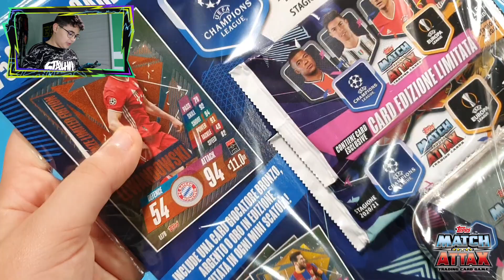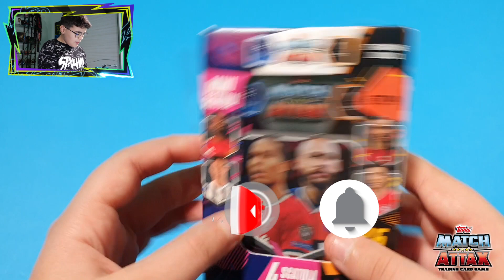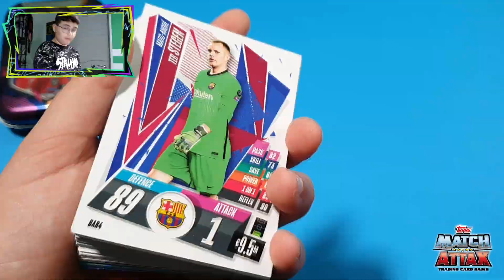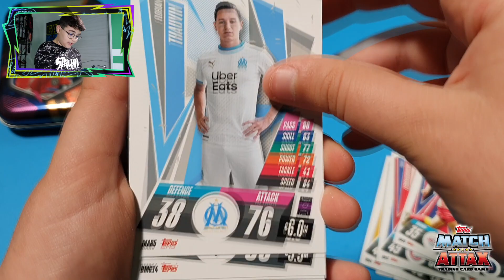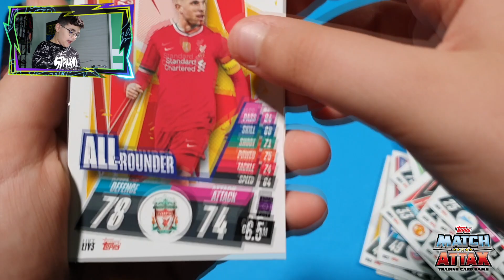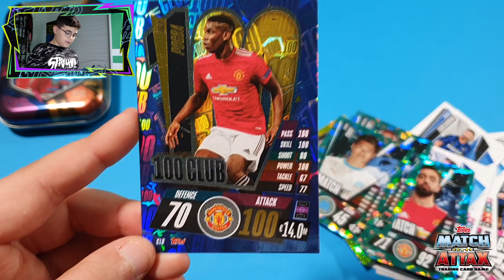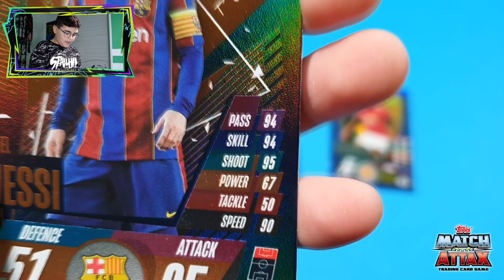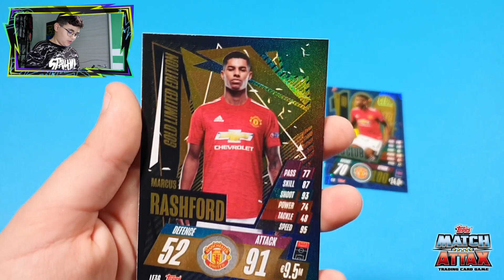MINI TIN MATCH ATTAX 2020/21!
Ragazzi, finalmente è uscita la nuova collezione Topps di Trading Cards Match Attax
stagione 2020/21!😃😃😃

La Strepitosa Collezione Trading Cards Match Attax 2020/21 è l'unica e sola Ufficiale della Uefa Champions League ed Europa League e la trovate nelle edicole e nei migliori supermercati.

Trading Card Match Attax 2020/21 si presenta con una ricca collezione sia
numerica con oltre 450 cards che come configurazione infatti la troviamo in:

- Confezione lancio a 13,00 euro
- Starter Pack a 6,99 euro
- Multipack a 5,99 euro
- Collector Pack a 14,90 euro
- Mini Tin a 7,99 euro con 45 cards di cui 1 in edizione limitata
- Mega Tin a 11,99 euro con 50 cards + 1 card oro edizione limitata
- Bustina di 6 cards a 1 euro.

Nei prossimi video scopriremo insieme il contenuto di ogni prodotto  nella sua configurazione.
Vi assicuro che sarà entusiasmante. 😃😃😃